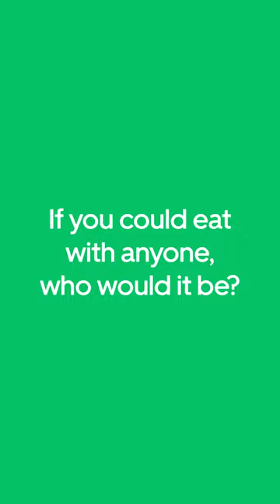One Minute With Coach Sydney Carter of Texas Women's Basketball Part 3 | Uber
If the queen 🐝 joined our Chipotle date with Coach Sydney Carter, what would she order?? 👀